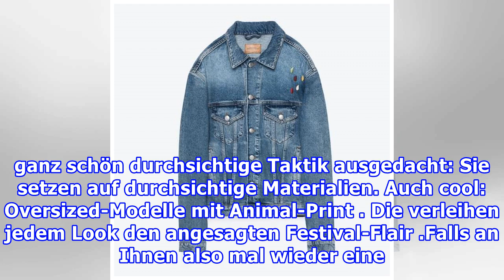Die coolsten Jacken & Mäntel für Regenwetter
Die coolsten Jacken & Mäntel für Regenwetter Redaktion Maxi, 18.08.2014 Oversized-Parka aus Strukturstoff mit Kapuze, verdecktem Frontreißverschluss, Druckknopfleiste und verdecktem Taillenzug. Von H&M, ca. 100 Euro. Foto: Hersteller  Wann regnet es denn endlich. Schietwetter draußen? Hurraaaaa! End...